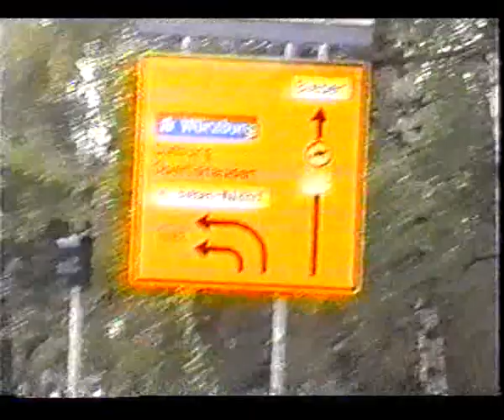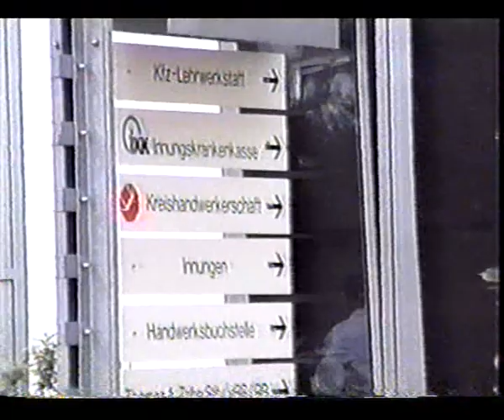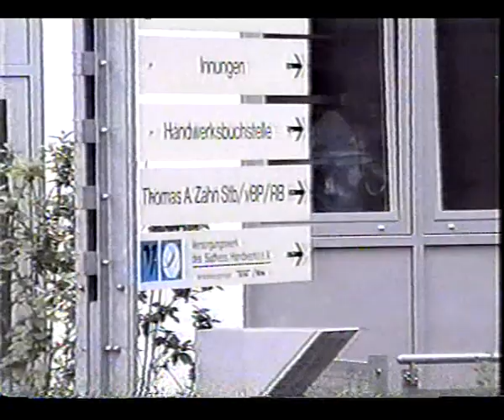TV 1 von 4